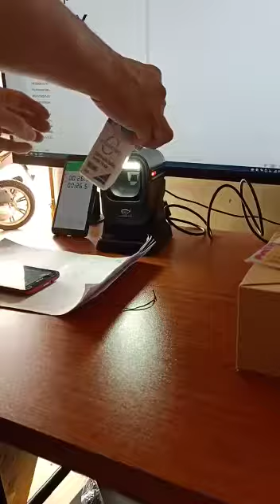TRENY OEM 1d & 2d barcode scanner platform Qr code reader handheld portable omnidirectional barcode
‎KAI 傳來的影片